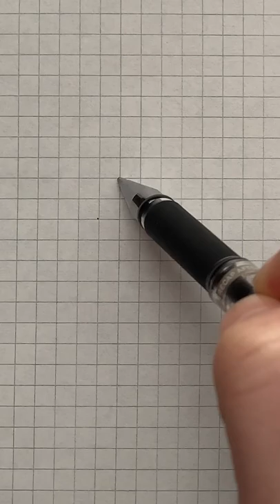Drawing On Graph Paper ASMR